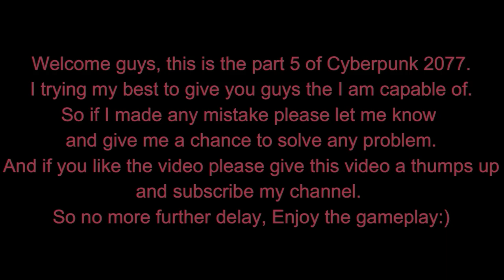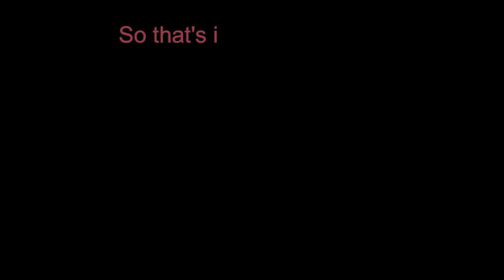CYBERPUNK 2077 WALKTHROUGH GAMEPLAY NO COMMENTARY PART 5 - THE HEIST [FULL GAME]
Welcome to the Cyberpunk 2077 Walkthrough Gameplay Part 5
This video includes No Commentary Gameplay, a Review,
Campaign Intro, Character Creation and Story Campaign Mission
5 Captured on PC. Cyberpunk 2077 is also on Playstation 5, PS5, Xbox Series X, Series S and PS4 Pro. So you can play this on any gaming system you have.
Cyberpunk 2077 Full Game Cyberpunk 2077 Gameplay Walkthrough
will include Cyberpunk 2077 Story Campaign, Review,
PlayStation 5 Gameplay, PS5 Gameplay, Xbox Series X Gameplay,
Cinematics, Cut Scenes, Nomad, Streetkid, Corpo,
Story Missions, DLC and all Single Player
Campaign Missions and the Ending.

As a new member of the youtube gaming community and as a student
I don't own very good specs computer or laptop. So in this gameplay, you won't get fully satisfied by the visualization but I tried my best to give you guys all I have.
I really appreciate all your responses.

Cyberpunk 2077 is played in a first-person perspective as V, a mercenary whose voice, face, hairstyles, body type and modifications, background, and clothing are customizable. Stat categories—Body, Intelligence, Reflexes, Technical, and Cool—are influenced by the character classes that players assume, which are NetRunner (hacking), Techie (machinery), and Solo (combat). V must consult a "ripper doc" to upgrade and purchase cyberware implants; black markets offer military-grade abilities. The rarity of any given equipment is shown by a coloured tier system. V can take cover, aim, run, jump, double jump, and slide. Melee strikes can be dealt with close-combat weapons. There are three types of ranged weapons, all of which can be customised and modified—Power (standard), Tech (which penetrate walls and enemies), and Smart (with homing bullets). Ranged weapons are equipped to ricochet bullets in a target's direction and slow them down in bullet time. Four types of damage can be inflicted and resisted—Physical, Thermal, EMP, and Chemical. Weapon use increases accuracy and reloading speed, which is manifested in character animations. Gunsmiths repair and upgrade weapons. The game can be completed without killing anyone, with non-lethal options for weapons and cyberware.